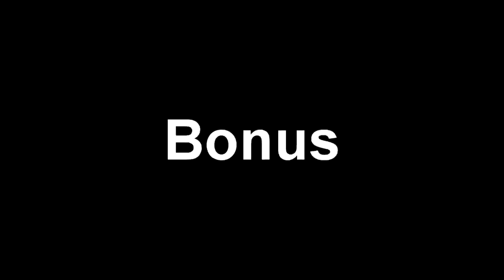New Badlion ladder | Chicken | Bonus at end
If you want any songs in this video just ask i will answer:)
New Badlion ladder : Chicken ( idk if  its perma or temp ladder )
ING : Aoras_

15 likes?